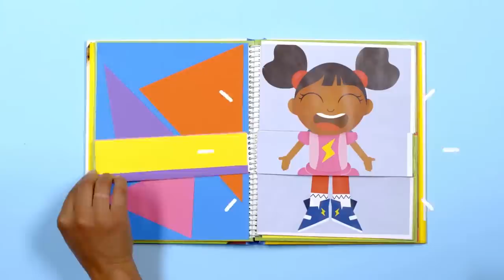🔴LIVE: YAKKA DEE COLOURS OF THE RAINBOW LIVESTREAM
Let's Yakka Yak with Dee about the colours of the rainbow!